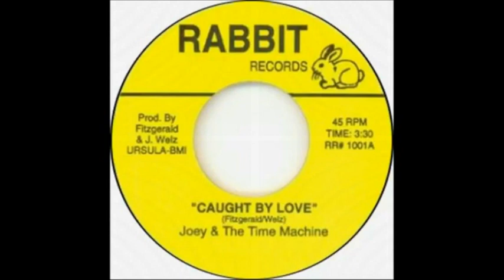Joey And The Time Machine - Caught By Love(moody)*****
Joey And The Time Machine (Baltimore U.S) Caught by Love / Big City - 7'' - 1967 Label: Rabbit - 1991 (RR 1001).Joey Welz himself issued this 45 from his master tape circa late 1990s. It was never issued during the 1960s.